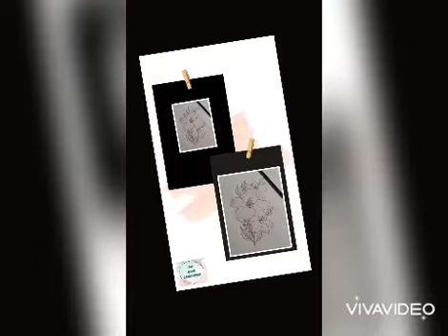My Pencil Drawings